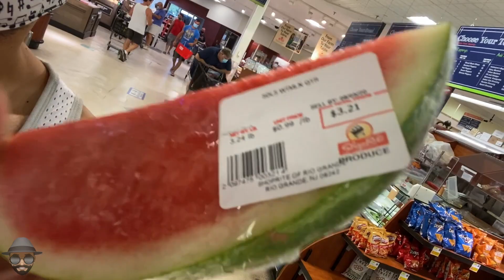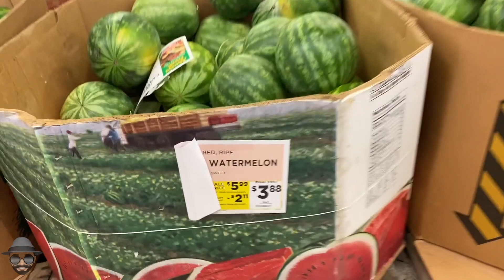TÜRKİYE'DE OLSA YER YERİNDEN OYNAR! (Bu İmkanlar Türkiye'de Olsa Nasıl Olurdu?)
Arkadaşlar Kanalıma Hoş Geldiniz.

Amerika'da aldığınız ürünleri 1 ay süreyle kullanıp koşulsuz, sorgusuz iade edebiliyorsunuz. bununla ilgili bir video çekmeye karar verdim.

Bu videoyu beğendiyseniz aşşağıdaki linklere bakmanızı tevsiye ederim.

Merhaba, Ben Volkan, Hepimizin evine kapandığı şu dönemde Tecrübelerimi sizlerle paylaşmak istiyorum. İlk defa 2005 yılında yurt dışı tecrübemi yaşadım ve bu tecrübeyi büyük balık için büyük okyanuslardadır diyerek Amerika ile başladım. 35'i aşkın ülke  ve yüzlerce şehirde bulundum. Farklı kültürler, insanlar, yemekler, diller öğrendim ve tecrübe edindim. Sizlere yaşadığım bu tecrübeleri paylaşmak ve belki sizler için farklı bir kapı açmanızda ya da farklı fikirler edinmenizde faydalı olmak istiyorum.

amerika olaylar,
amerika'da son durum,
amerika son dakika,
amerika uber,
amerika vlog,
amerika abur cuburları,
amerika alışveriş,
amerika bir ada,
amerika canlı,
amerika corona,
amerika cüneyt,
amerika dublaj,
amerika dil okulu,
amerika ev,
amerika fiyatları,
amerika gezisi,
amerika green card,
amerika gösteri,
amerika gezi,
amerika haberleri,
amerika hayat,
amerika hakkında,
amerika hayatı,
amerika ingilizcesi,
amerika karıştı,
amerika kaos,
amerika karavan,
amerika koronavirüs,
amerika live,
amerika market,
amerika nasıl kuruldu,
amerika nasıl bir yer,
amerika nasıl,
amerika okul,
amerika öğrenci,
amerika yağma,
amerika yaşam